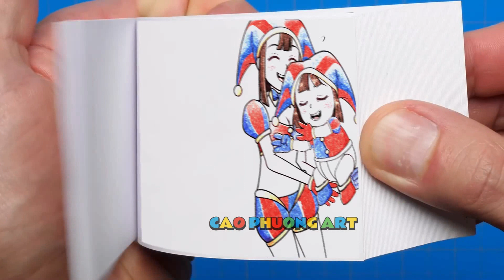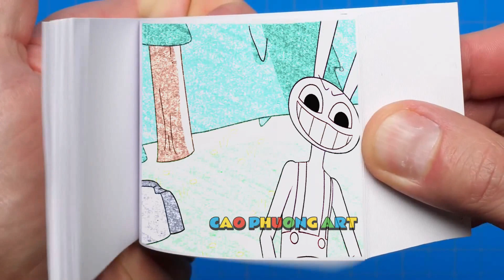180 7 Noo, Please Wake Up Baby Jax-!! - The Amazing Digital Circus Animation Flipbook